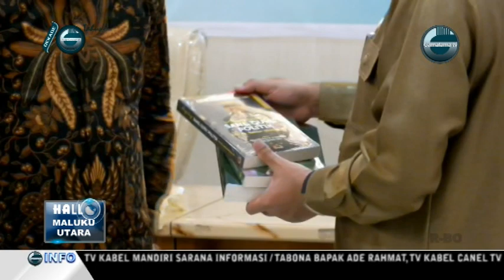Hallo Maluku Utara || PEMKOT TERNATE DAN UNIVERSITAS MUHAMMADIYAH JAKARTA TEKEN KERJA SAMA